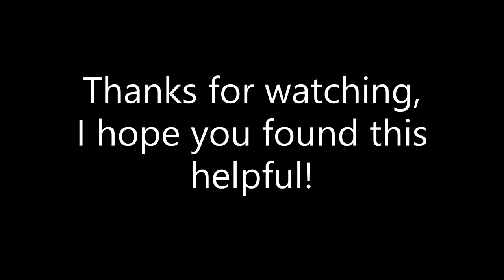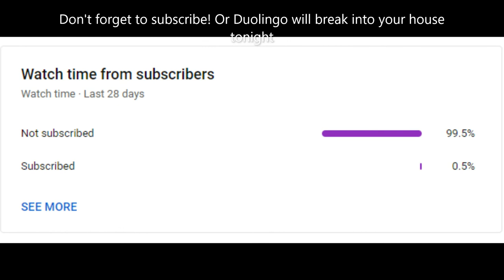Spooky's Jumpscare Mansion: Specimen 4 Guide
A quick video to guide and inform you about how to beat Specimen 4 from Spooky's Jumpscare Mansion.